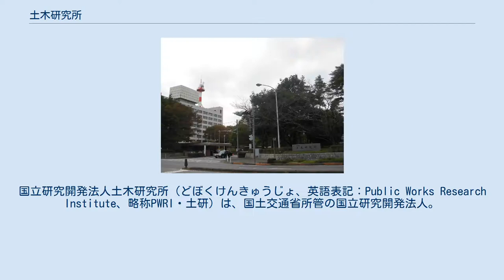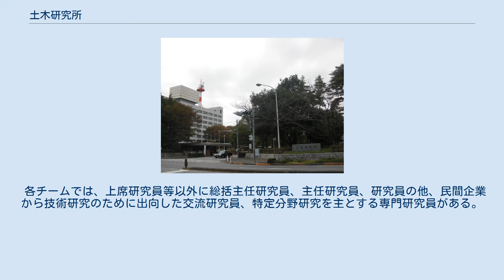土木研究所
独立行政法人_(国交省所管)
国立研究開発法人土木研究所（どぼくけんきゅうじょ、英語表記：Public Works Research Institute、略称PWRI・土研）は、国土交通省所管の国立研究開発法人。
現在の組織は、2006年4月1日より独立行政法人土木研究所（ただし合併前、茨城県つくば市南原、現・つくば中央研究所）と北海道開発土木研究所（北海道札幌市豊平区、現・寒地土木研究所）の再編により新たに発足したものである。
 土木研究所は、建設技術及び北海道開発局の所掌事務に関連するその他の技術のうち、土木に係るもの（以下「土木技術」という。）に関する調査、試験、研究及び開発並びに指導及び成果の普及等を行うことにより、土木技術の向上を図り、もって良質な社会資本の効率的な整備及び北海道の開発の推進に資すること（国立研究開発法人土木研究所法第3条）。
 この場合の「土木技術」は主として、河川・道路（つくば中央研究所が担当）、寒冷地（寒地土木研究所が担当）に関する調査・研究・技術開発を指している。
 総務・企画関係以外は一部を除き、研究部門において原則として、グループ（研究部に相当）・チーム（研究室に相当）制を取っている。
研究部門における役職等は、グループ長・本部長等（部長職）を筆頭に、チーム長（室長職）に相当する上席研究員（一部は主席研究員など名称が異なるがおよそ同等と思われる）がある。
 各チームでは、上席研究員等以外に総括主任研究員、主任研究員、研究員の他、民間企業から技術研究のために出向した交流研究員、特定分野研究を主とする専門研究員がある。